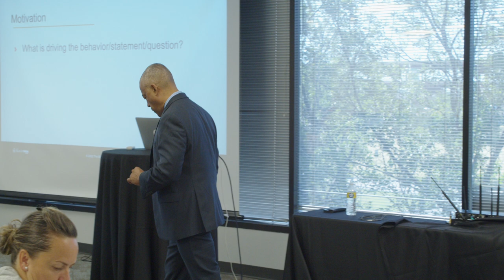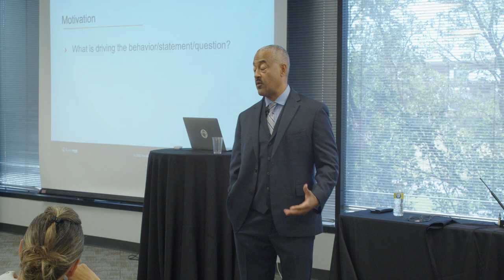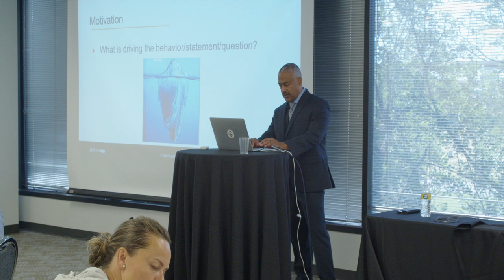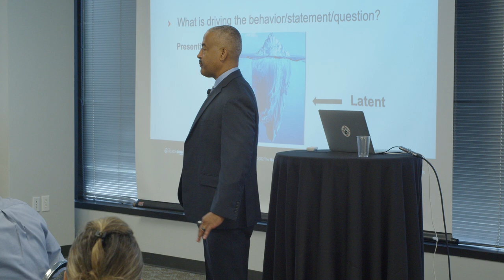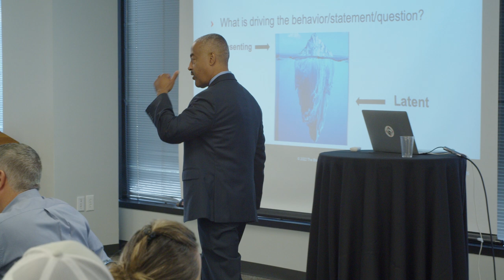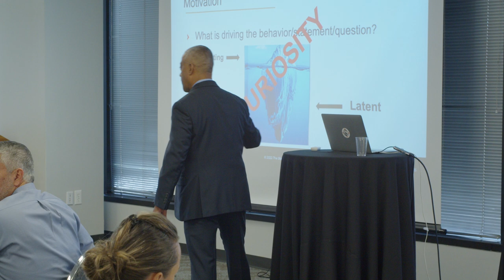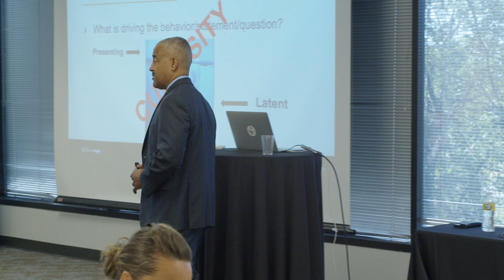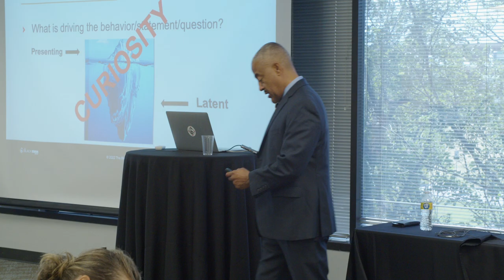Unexpressed Emotions Never Die | Derek Gaunt